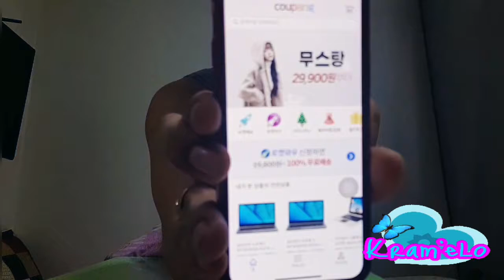Loyd Cafe Cadena Designed Tshirt plus Make up for Menkit (Vlog#19)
Ever since South Korea introduced us to BB creams back 2011, we've been looking to the far East to lead the way when it comes to makeup and skin care innovations, and guess what? We have not been disappointed.

Yup, SoKo has become a global epicentre for cool new beauty products, from sheet masks to cushion foundations. But don't just take our word for it, if you fancy dipping your toe into the world of Korean beauty buys, this is where to start. Yep, these cult products have built up a fan base across the globe, and here's why...

may pasilip sa Designed Tshirt ni Kween LC 😍😍😍

Comment for more Challenges/Hauls/Travels and many 😍😍😍